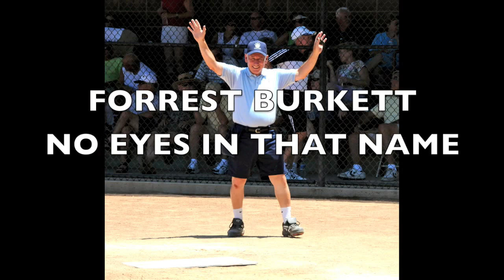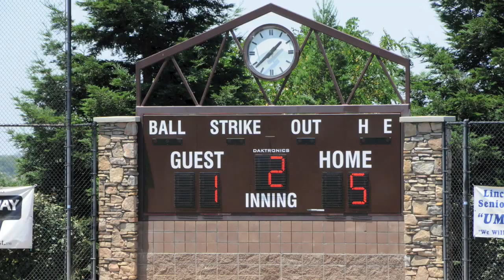2009 LINCOLN HILLS COYOYE SOFTBALL TOURNAMENT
SOFTBALL 2009 LINCOLN HILLS COYOYE TOURNAMENT